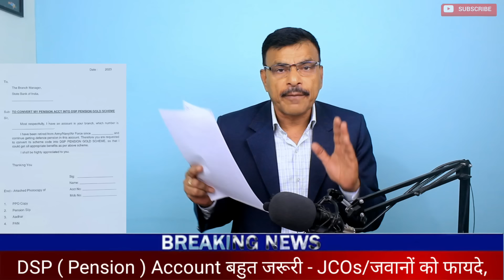सभी JCOs/OR- DSP अकाउंट में करें बदलाव, उठाएं फायदा, Lt Gen से सीधी बात, फौजियों को करें सपोर्ट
Thank You Soooo Much❤️🇮🇳🇮🇳सभी JCOs/OR- DSP अकाउंट में करें बदलाव, उठाएं फायदा, Lt Gen से सीधी बात,2 जवान सेल्फी के चक्कर में, फौजियों को करें सपोर्टSBI, PNB देखें Letter- Lt Gen साहब से करें बात,DSP ( Pension ) Account बहुत जरूरी - JCOs/जवानों को फायदे,